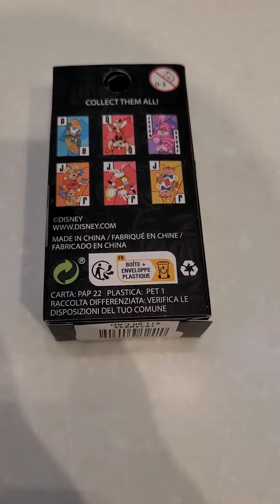Loungefly pin unboxing ✨️